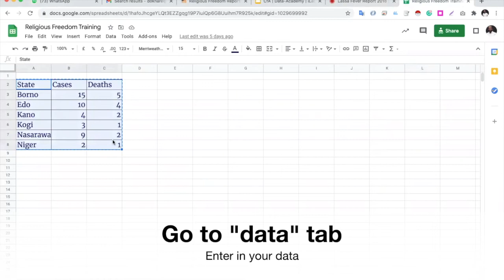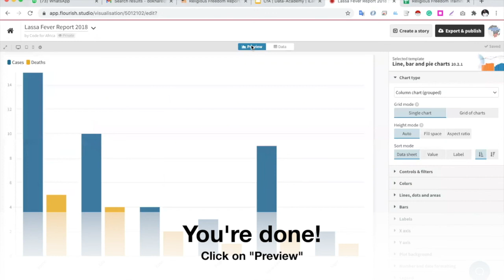Creating a Basic Chart in Flourish - Exercise 2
A demonstration on how to create a grouped bar chart from a dataset, using Flourish.